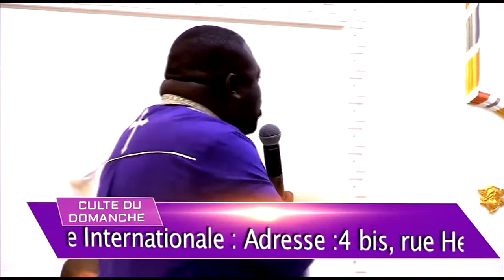Prophète Diop MAMADOU .Thème : Les traceurs de Chemins